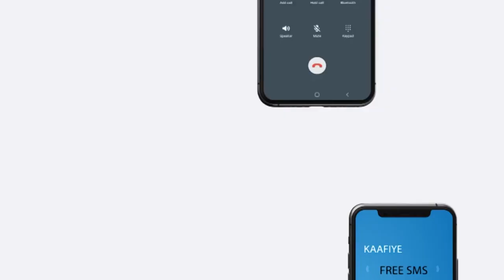Deg-Deg:-Gudoomiyaha Degmada Baydhabo ayaa amar ku soo rogay ganacsatada degmadaasi